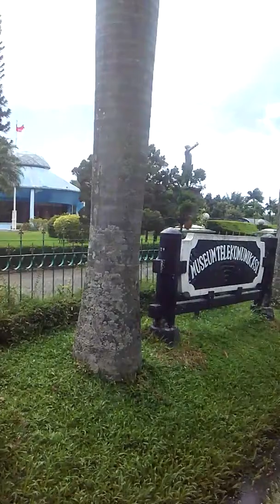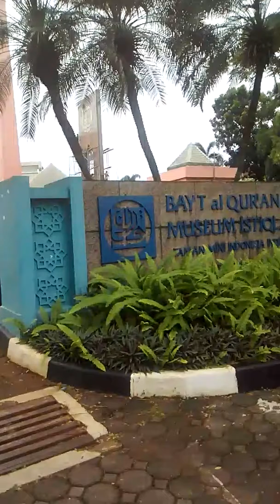"Empat Kuli Ningrat" Pulang dari TMII.